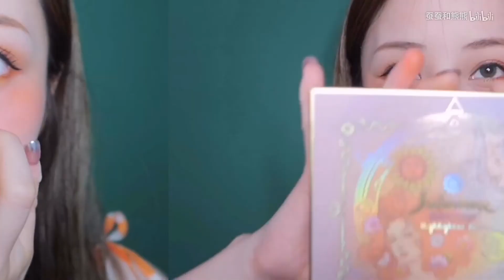Cancan/橘子汽水灵感日系妆容_夏日清透光泽感妆容